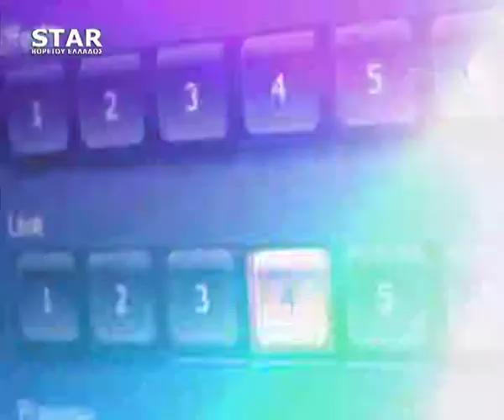Παρεμβάσεις STAR Β.Ελλάδος 6 Μαρτίου 2018